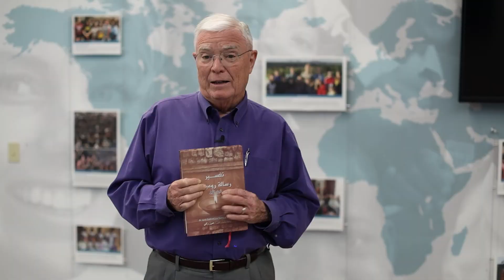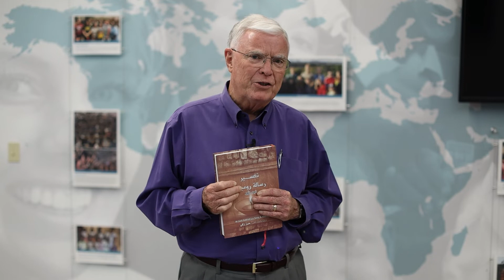Missions Focus: Christian Arabic Services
Because of your generosity, we have now joined forces with Christian Arabic Services (CAS) of Cairo, Egypt, which is strategically located in the Islamic world, at the crossroads of Africa and Asia and next to the world’s only Jewish state. The CAS ministry targets the 420 million Arabic- speaking people concentrated in northern Africa and the Middle East. A dedicated team of associates have trained leaders who have helped to reopen at least 200 Egyptian village churches from Aswan to Alexandria.
Through these efforts, there are several hundred denominational churches that have embraced New Testament Christianity. The CAS leadership team and associates train nearly 3,000 Christian leaders from numerous Arab countries. The training takes place through leadership seminars, correspondence courses, and formal Bible college and seminary programs with degrees granted by Hope International University.

Additional CAS Ministries at Work:
- A fully accredited Bible college and seminary in cooperation with Hope International University
- Bible distribution
Writing and printing of VBS and Sunday School curriculum
- Production of the very first set of Bible commentaries on every book of the Bible in the Arabic language
- The production of Bible commentaries is a special project in-progress; thus, CAS is looking for additional financial support from those interested in participating through generosity.